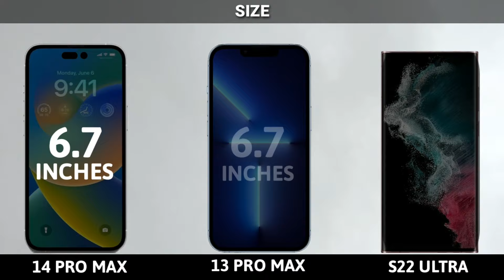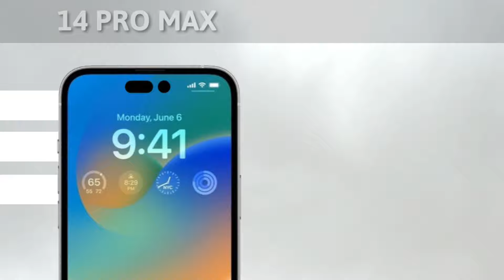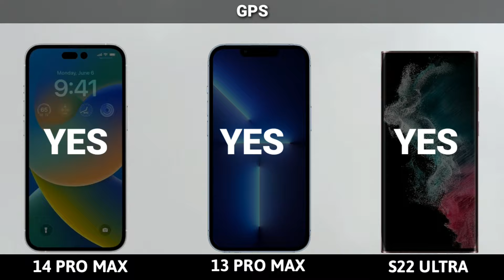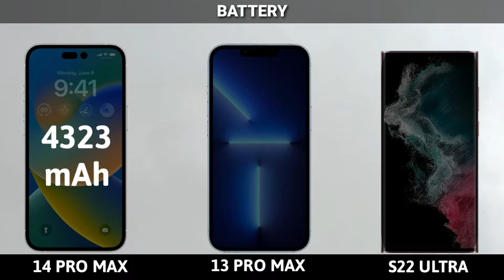iPhone 14 Pro Max VS iPhone 13 Pro Max Vs Samsumg Galaxy S22 Ultra | Appleevent